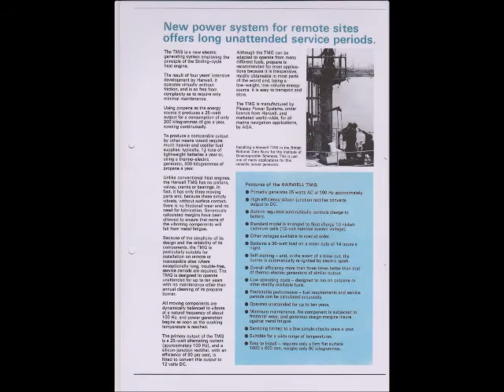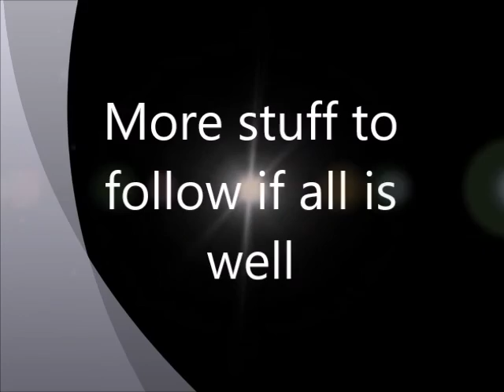Harwell Thermo Mechanical Generator. T.M.G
A brief explanation of the function of the pressure balance valve, also photos